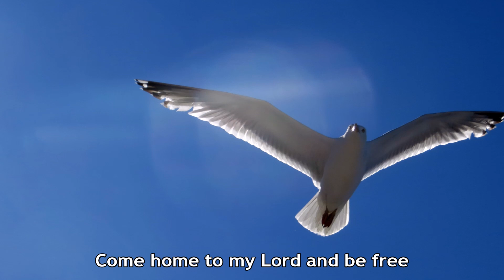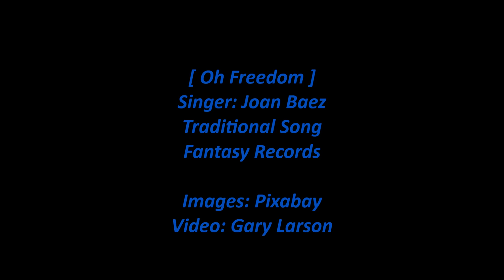Joan Baez - Oh Freedom (Lyrics) [HD]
Joan Baez sings the traditional African-American freedom song 'Oh Freedom'. This was recorded by the 17-year-old Baez for the demo record 'Joan Baez in San Francisco'. The lyrics are in the video and below with comments about the song and album.

Note: The video images don't depict the times of earlier America that gave rise to this song but try to capture some of the song's spirit.

[CD/Lyrics/14-Images]

Oh Freedom (Singer: Joan Baez)

Oh, freedom, oh, freedom
Oh, freedom over me
And before I'll be a slave
I'll be buried in my grave
Come home to my Lord and be free

No more moanin', no more moanin'
No more moanin' over me

Songwriter: Traditional spiritual
[Lyrics transcribed from song audio]

Wikipedia states:

"Oh, Freedom" is a post-Civil War African-American freedom song. It is often associated with the American Civil Rights Movement, with Odetta, who recorded it as part of the "Spiritual Trilogy", on her Odetta Sings Ballads and Blues album, and with Joan Baez, who performed the song at the 1963 March on Washington. Baez has since performed the song live numerous times, both during her concerts and at other events. The song was first recorded in 1931 by the E. R. Nance Family as "Sweet Freedom".

Joan Baez in San Francisco was a demonstration record recorded by the 17-year-old Joan Baez in 1958, released without permission on Fantasy Records in 1964. Baez sued to block its distribution and it was withdrawn. There have since been authorized releases on other labels. It was released by Bear Family Records as A Package of Joan Baez.